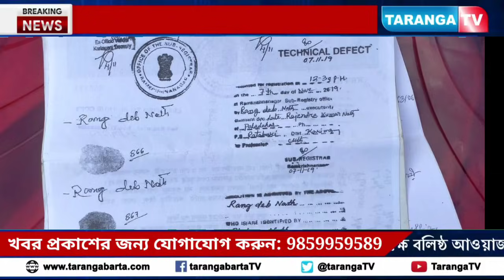জাল স্বাক্ষর দিয়ে জমি হড়পের চেষ্টা! সামনে এলো বিশ্বস্ত যুবকের জালিয়াতি